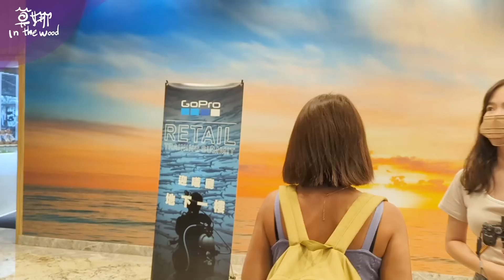GoPro HERO11 Black 快速上手開箱！用生命在體驗新功能 XD @GoPro gopro11 (認識新朋友 @bear_hsiungpie @suku3c @數位宇宙 @enzos.fotography )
GoPro HERO11 Black 終於來了！
這次參加了廠商辦的體驗會
真的有夠用心
自稱陳大膽的我直接嚇破膽
這支影片主要是讓大家看看 GoPro HERO11 Black 新功能與外觀
後續還會有深度評測的影片~請大家等等我捏

⚡GoPro HERO11 Black 畫重點
●更大的感光元件！
●未來電池皆升級為 Enduro 電池
●色彩提升至 10-bit
●HyperView 新視角
●360度水平線鎖定

⚡此外今年還多了新機種 Hero 11 Black mini
台灣開賣時間暫定為 10 月

最後感謝正成！讓我玩到最新的 GoPro HERO11 Black